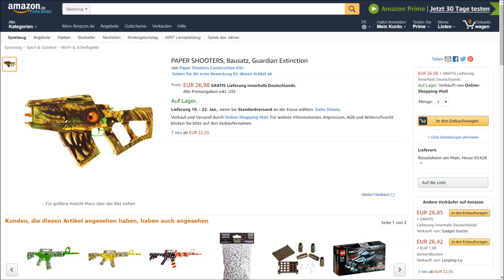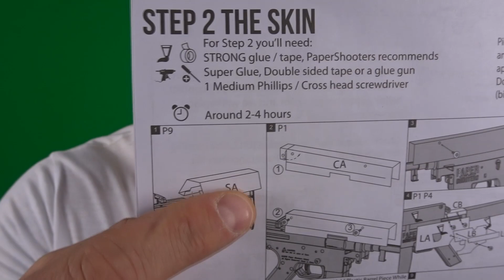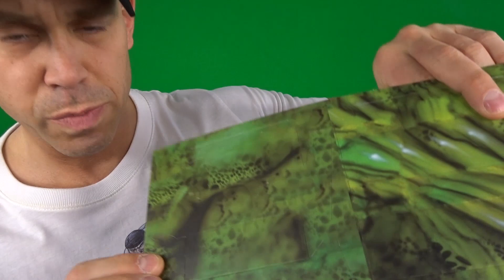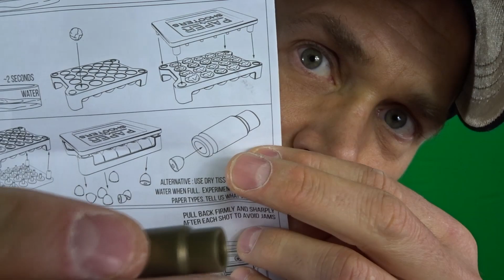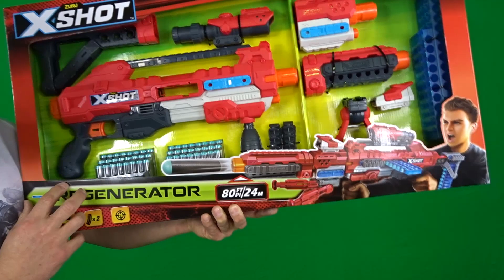PAPIER SHOOTER GUARDIAN EXTINCTION [...raubt dem Michel den letzten Nerv]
Heute stelle ich euch mal einen Papier Shooter vor den man sich mittels Bausatz zusammen bastelt. Die Anleitung war sehr ungenau und der Zusammenbau hat mit den letzten Nerv geraubt. Da half nur die pure Zerstörung am Schluss ;-)